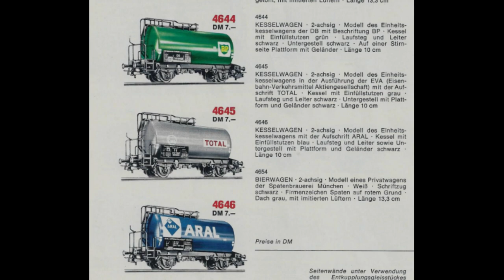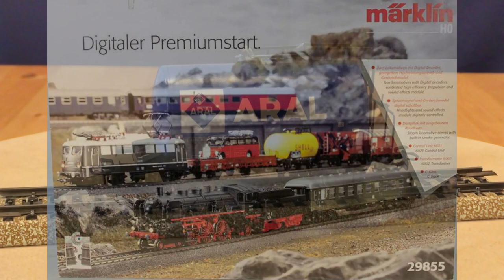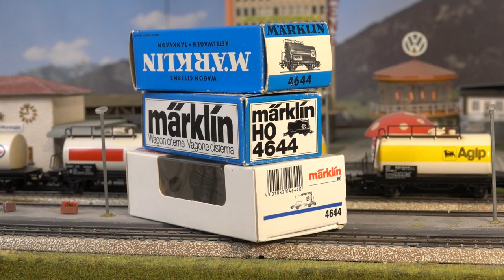47 zweiachsige Kesselwagen für die kleine Märklin M-Gleis Bahn, aus den 60er bis 80er Jahren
Subtitel, sottotitolo, 字幕, Sous-titre, texta, ondertitel, subtitular
Ich habe 32 Kesselwagen mit Verpackung und zusätzlich 15 Wagen ohne Box für meine kleine Bahn dazubekommen und konnte so die Lücken in meiner kleinen Sammlung weiter auffüllen.